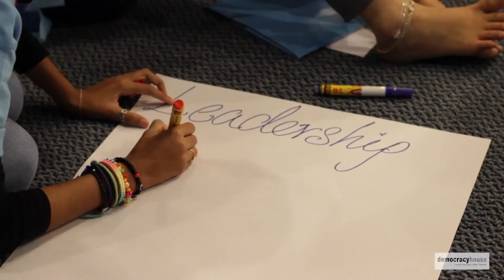Call for Applications: Youth Leadership Programme 2014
We are now opening the application for the 5th Youth Leadership Programme. The Programme will be held at Bandos Island Resort for a duration of three weeks where the participants will learn about Civic Education, Leadership skills, Personal development, Parliamentary Education and so much more. Join the fun adventure to become a better person, apply now